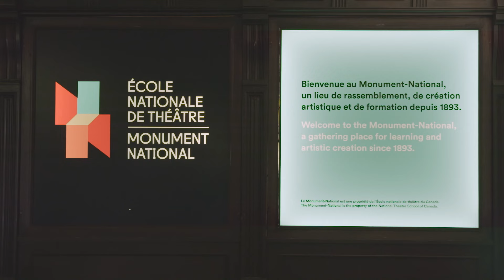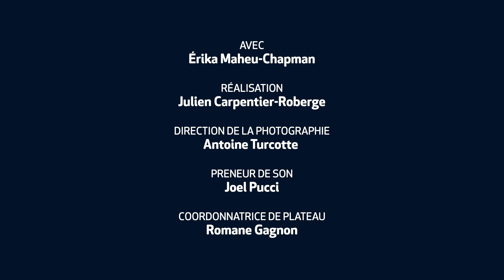Métier d'assistant(e) à la mise en scène et régie | Culture et moi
Découvre le métier d'assistant(e) à la mise en scène et régie dans cette capsule Culture et moi

Être complice des coulisses.
En régie, comme assistante à la mise en scène, Erika suit chaque projet de A à Z, tisse des liens avec toute l’équipe. Ce qu’elle aime : pour chaque salle, chaque projet, il faut se réinventer… avec fierté.

Culture et moi a comme mission de promouvoir et de valoriser les métiers des arts et de la culture au Québec. Cette vaste campagne est une initiative de Compétence Culture. Elle a été réalisée avec l’Association des écoles supérieures d’art du Québec (ADÉSAQ), en partenariat avec le gouvernement du Québec.